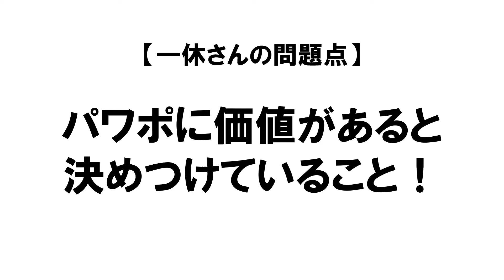パワポDE動画サンプル【オフィス・タカギ編②】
自己PR動画を作って、facebookやYouTubeにアップロードしてみませんか？

詳しくは、facebookイベントページをご覧ください。↓
パワポ de 動画・あなたの強みが伝わるPR動画作成術

◆ブログ
パソコン一休さん（いわいたかゆき）のパソコン＆スマホの苦手克服隊！